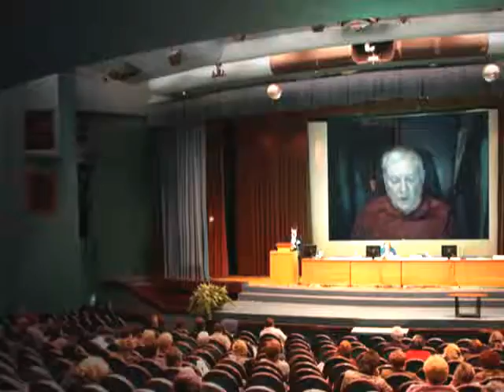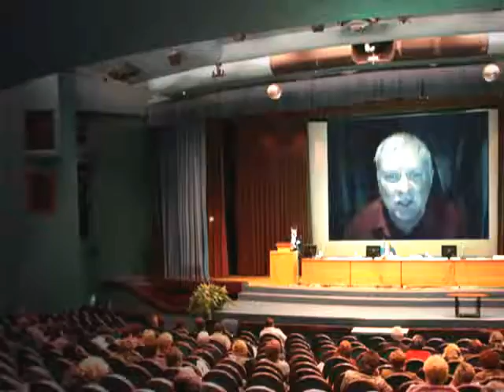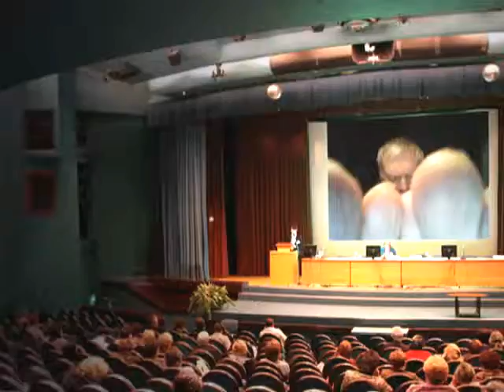EVANGELISM AND DISCIPLESHIP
A short teaching of encouragement on the subject of soul winning and winning the lost.
This teaching was done by remote for the youth at the   3J2 Bible Church Center in Iligan City Philippines and throughout the World concerning the Precepts connected with witnessing for Christ cherishing the change God made in us when we first saw the light in giving our heart and life to God.
People can sense if you believe in what you are attempting to present so beloved, do you believe in the gospel that you are presenting to a lost hungry world?
Beloved, You cannot give, what you do not have and there are no short cuts with God!